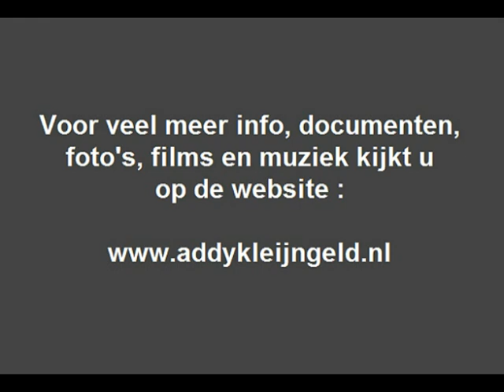Duo de Koning - Bloemen voor de vrouw waar ik van hou ( 1968 )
Gert Timmerman, ooit ontdekt door Addy Kleijngeld, schreef zelf ook veel muziek en componeerde daardoor talloze ( leuke ) liedjes voor diverse andere artiesten, ons kanaal kent daarvan al vele voorbeelden, en ook dit is een compositie van Gert.

De tekst schreef hij samen met Ger Rensen, een man waar ook Addy kleijngeld veel mee heeft samengewerkt in de tijd dat hij bij CNR werkzaam was als producer, tekstdichter, orkestleider, producer, talentscout en arrangeur.

Dit nummer werd gezongen door "Duo de Koning" wat werd gevormd door de broers Cor en Jack de Koning, afkomstig uit het Brabantse Oosterhout, ze hadden in de jaren zestig een hit en waren redelijk bekend in ons land.

Hun bekendste nummer was toch wel "Zij draagt een ring", terwijl die "slechts" in de Tipparade bleef steken, dit geplaatste nummer behaalde echter WEL de TOP-40, het stond vier weken genoteerd en behaalde plek 29.

Het verscheen daardoor uiteraard op single, wij digitaliseerden het vanaf hun LP, ook een uitgave uit 1968.

Uitvoerenden : "Duo de Koning"

- Cor Koning
- Jacques ( Jack ) Koning

Titel : "Bloemen voor de vrouw waar ik van hou"

Tekst : Ger Rensen / Gert Timmerman

Muziek : Gert Timmerman

Afkomstig van de LP : "Gaby Dirne presenteert : Het Duo de Koning"

Uitgave : DERNY Records

Plaatnummer : D.R.S. 60 001 A ( zie hoes + label )

Koor- en orkestleiding : Gaby Dirne

Opnameleiding en produktie : Gaby Dirne